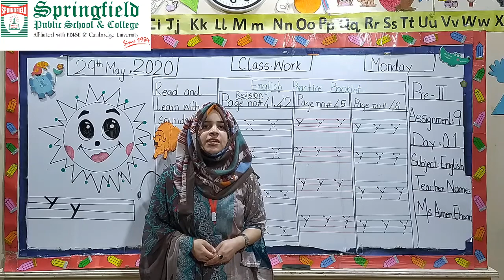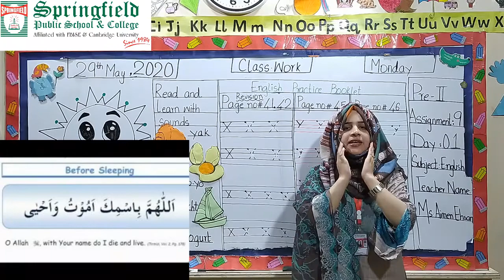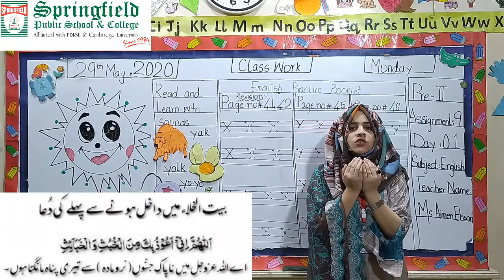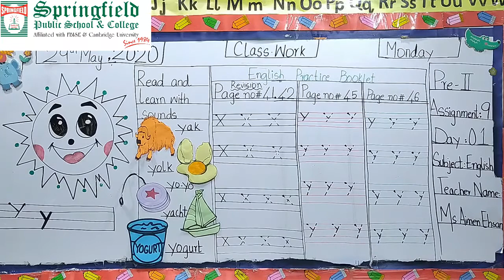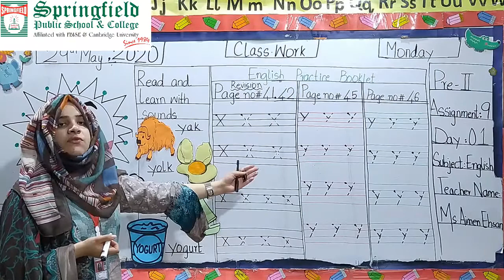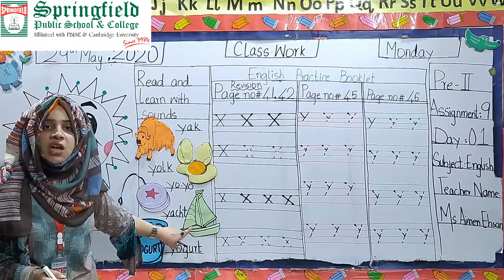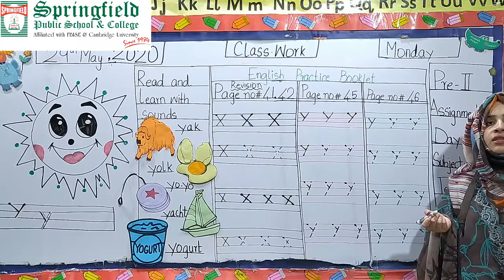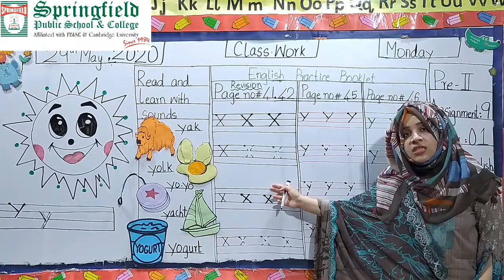Preschool Level - 2: English Introduction and Writing of Letter 'Yy'